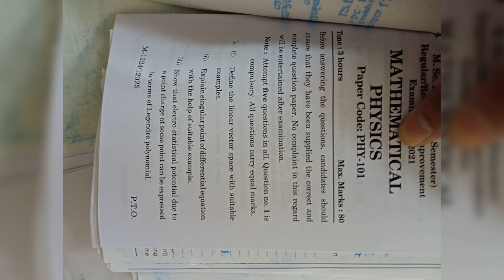previous year paper of mathematical physics 2021 / igu